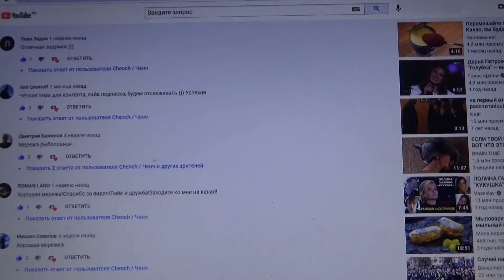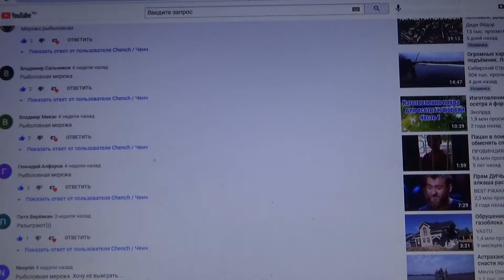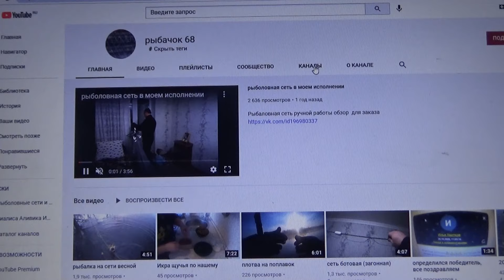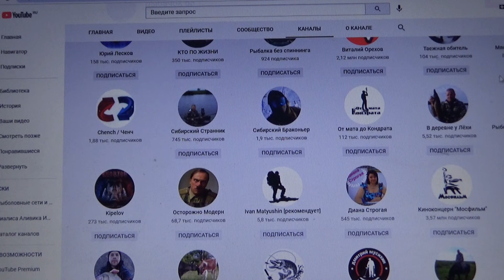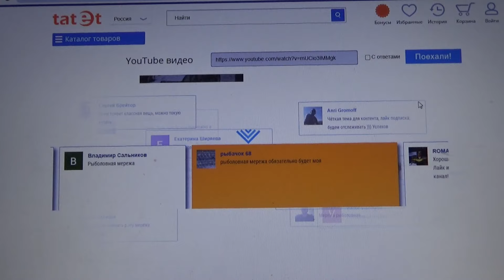Рыболовная Мережа - подарок для подписчиков Канала - Рыболовные сети и мережи "БОНДАРЕНКО"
Вы можете заказать любые рыболовные сети и рыболовные мережи по вашему желанию и чертежам сайт

You can order any fishing nets and fishing nets according to your desire and drawings